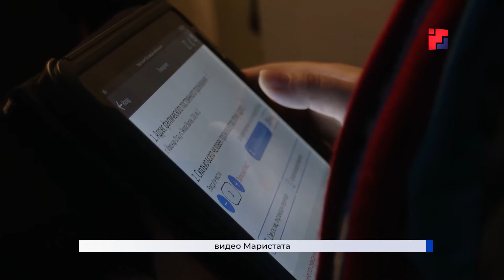Всероссийская перепись населения завершится уже в это воскресенье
По последним данным её участниками стали более 80 процентов жителей Марий Эл. Кто мы и какие мы? Ответы на вопросы станут известны в следующем году. Все, кто ещё не успел переписаться, могут сделать это до 14 ноября включительно. Заявить о себе можно тремя способами: дома, на стационарных участках или онлайн на портале Госуслуги. Цифры, собранные переписчиками, обезличены - все данные записываются со слов и передаются в Росстат.